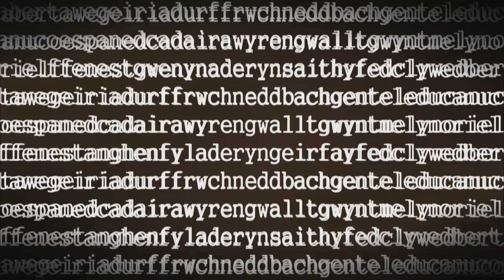Hwb — Cyfweliad Betsan Powys Interview (10/11/13)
Matt Johnson & Nia Parry interview Betsan Powys

Hwb  - Sul/ Sundays on / ar S4C